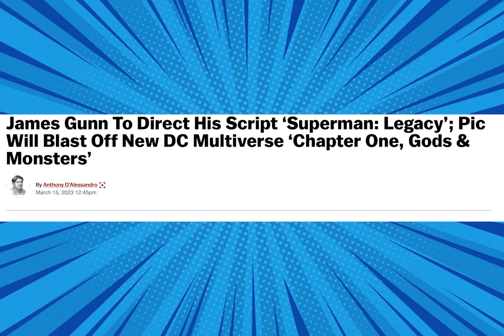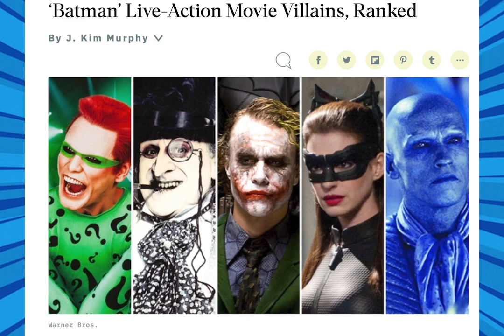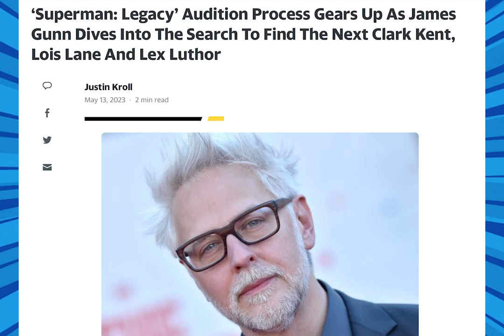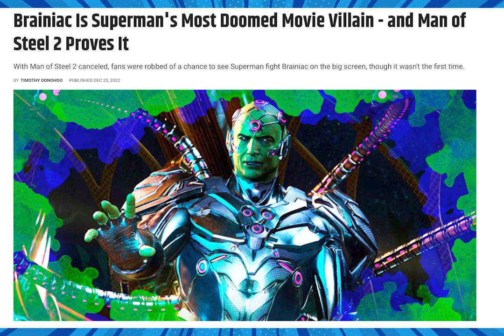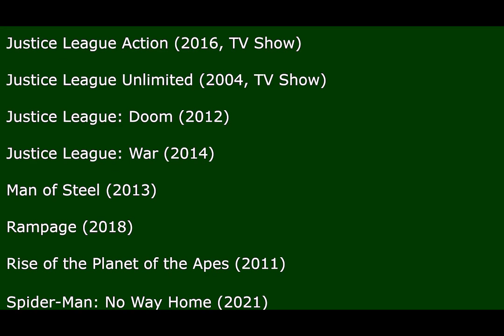Top Ten Villains I'd Love to See in Superman: Legacy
The man of steels rogue gallery onscreen has been lacking to say the least. Dan counts down the top ten antagonists, he'd love to see him face on the big screen.